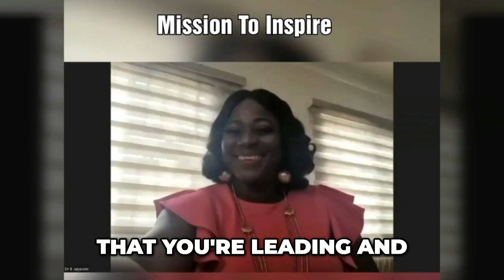Overcoming Challenges: Innovative Women Empowering the Future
The video discusses innovative endeavors, highlights the speaker's background and achievements, and addresses challenges faced by women in their professional lives.